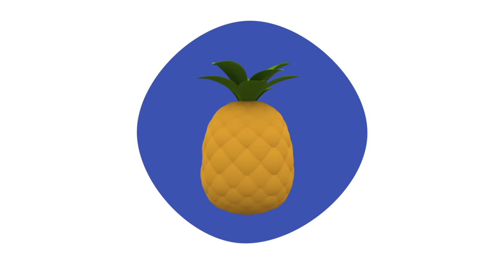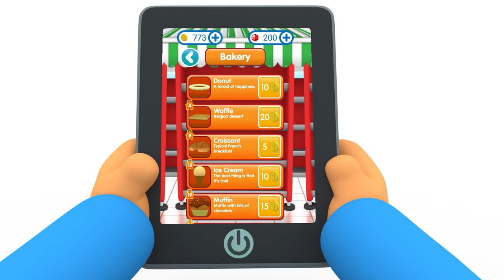🛍 POCOYO in ENGLISH - It's Shopping Day! [89 minutes] | Full Episodes | VIDEOS and CARTOONS for KIDS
✔️ It's shopping day with Pocoyo and his friends! Buy fish, fruit and vegetables at the supermarket to have a healthy and balanced diet and spend a fun shopping afternoon buying toys with Pocoyo in this cartoon special.

Watch your favorite episode by clicking a title below:
00:00:00 Elly's Market
00:06:44 Pocoyo's Supermarket
00:13:37 Pocoyo's Restaurant
00:20:29 Pocoyo's Present
00:27:03 Table for Fun
00:33:37 A Present for Elly
00:39:38 Pocoyo's New Toys
00:45:57 Elly's Doll
00:51:57 My Pato
00:57:55 Painting with Pocoyo
01:04:13 Cinema
01:10:32 The Amazing Tower
01:17:04 What's in the Box?
01:23:06 Everyone's Present
01:29:04 Elly's New Doll

🍎 Elly's Market
Elly has set up a market to play with her friends.

🛍 Pocoyo's Supermarket
Pocoyo and Pato have a supermarket.

🍽 Pocoyo's Restaurant
Pocoyo and Elly have set up a restaurant.

🎁 Pocoyo's Present
Pocoyo has a beautifully wrapped up present but he won’t open it. Elly is dying to know what’s inside.

🍸 Table for Fun
When Pocoyo and Elly decide to play restaurants, a very hungry Pato becomes their unwilling and unwitting guest.

🎁 A Present for Elly
Pocoyo decides to make a very special birthday present for Elly. Can you guess what it is?

🎢 Pocoyo's New Toys
Pato, Elly and Caterpillar are playing with their new toys: a hula hoop, a kite and a jump rope.

🍼 Elly's Doll
Pocoyo is charged with looking after Elly’s favourite doll, but he breaks it.

🎂 My Pato
Pato and Elly are arguing over their blocks when Caterpillar and Baby Bird walk past with presents for Pato.

🌈 Painting with Pocoyo
Pocoyo and his friends are painting a fruit still life.

🎞 Cinema
Pato is going to show a movie for his friends, who will be the audience.

🗼 The Amazing Tower
Pato is building a tower with colored blocks.

Pocoyo’s new box takes on a life of its own when Loula accidentally crawls underneath it.

🎁 Everyone's Present
Wow… Presents! One for Pocoyo, one for Elly and one for Pato! How exciting.

🎎 Elly's New Doll
Elly’s new doll has two arms, two legs and one head.